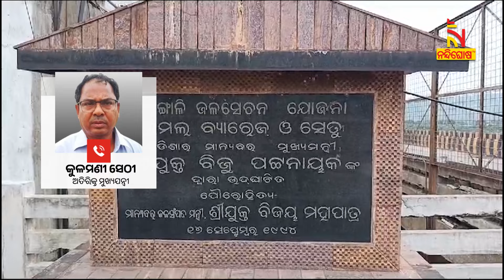ଅଚଳାବସ୍ଥାରେ ସମଲ ବ୍ୟାରେଜର ୨ଟି ଗେଟ୍ , ଆତଙ୍କିତ ଅବସ୍ଥାରେ ନଦୀକୂଳିଆ | Nandighosha TV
ଅଚଳ ହୋଇ ପଡିଛି ସମଲ ବ୍ୟାରେଜର ୨ଟି ଗେଟ । ଅଧିକ ବନ୍ଯାଜଳ ଆସିଲେ କେମିତି ହେବ ବନ୍ୟା ଜଳ ନିଷ୍କାସନ ? ସେନେଇ ଆତଙ୍କିତ ଅବସ୍ଥାରେ ନଦୀକୂଳିଆ ।

* DishTV Channel No: 1367
* Airtel Digital TV Channel No: 611
* TATASky Channel No: 1779
* Hathw@y Channel No: 731
* NXT Digital Channel No: 16
* SITI Channel No: 17 & 458
* GTPL Channel No: 719
* SUN Direct Channel No: 667
* Asianet Channel No: 219